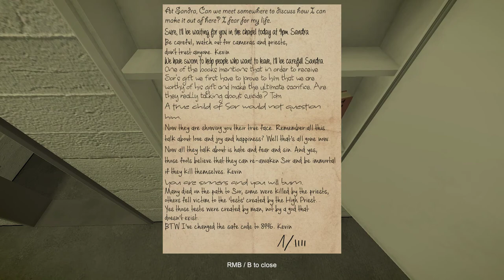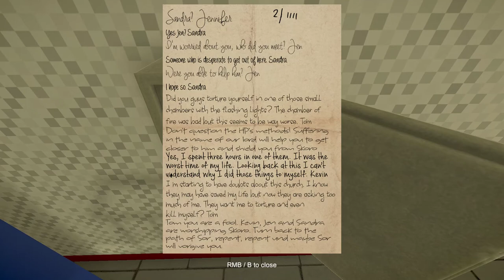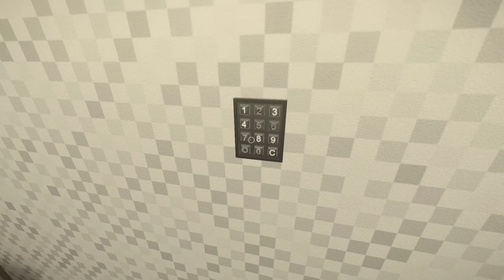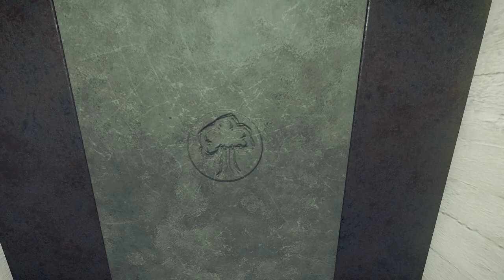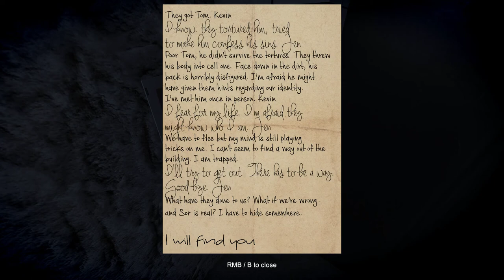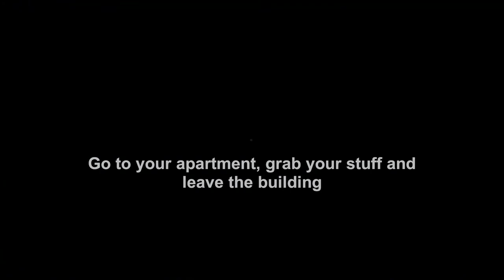Like Clay [3] Oontz Oontz Oontz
No idea why the developer thought adding dance music to the labyrinth was a good idea.